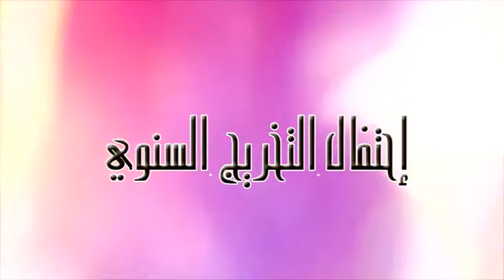حفل تخرج مدارس الجزيره المختلطه يحيي الحفل الفنان حموده السلمان 6